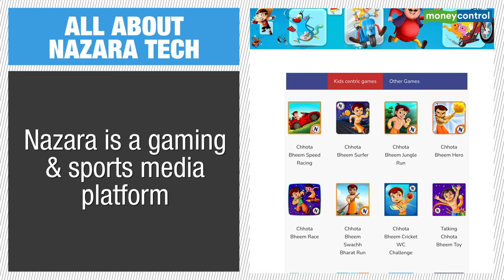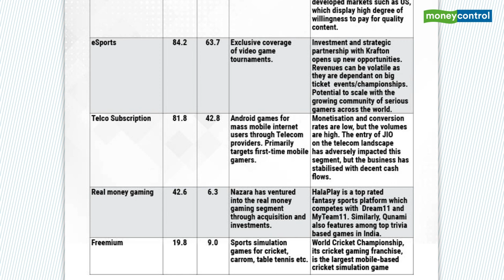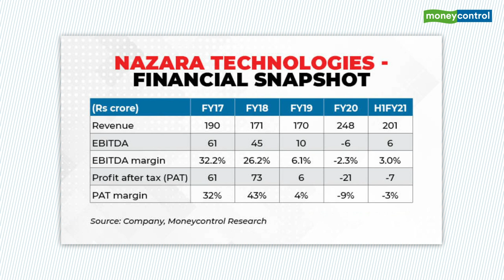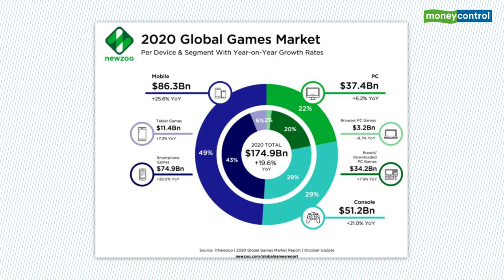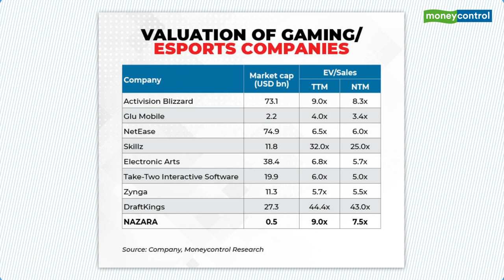Nazara Technologies IPO: Time To Ride On The Gaming Wave? | Ideas For Profit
The most awaited IPO of Gaming Company, Nazara Technologies is now open for subscription. Company will take the tag of first pure-play gaming company to be listed in India. Are investors game for it? Let’s find out in this edition of Ideas For Profit